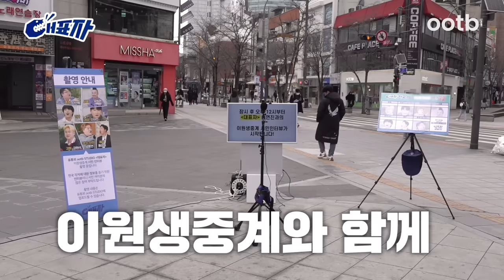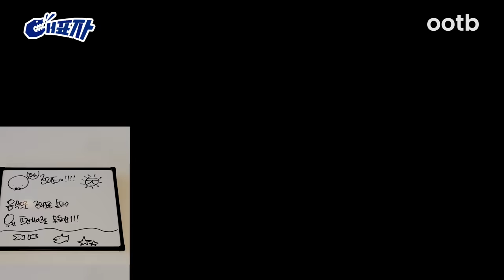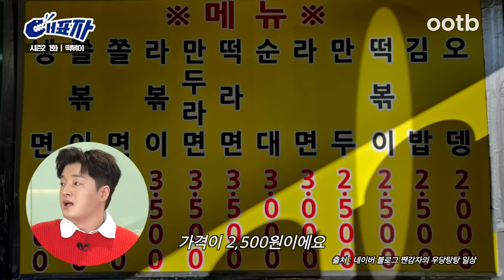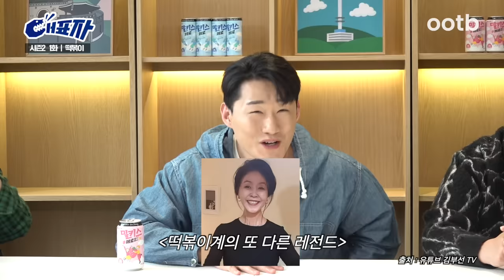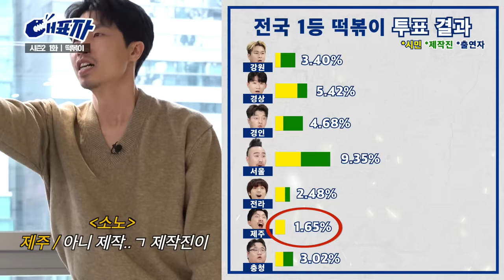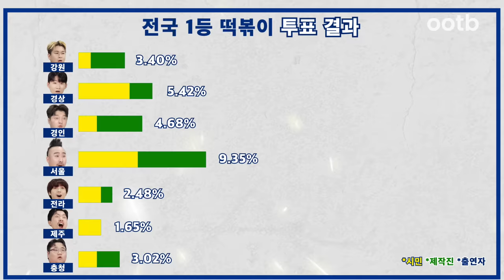지역별 떡볶이 레전드 맛집 1위는? (feat. 전국 떡볶이 맛 지도) | 대표자2 ep.1[EN]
학창시절 추억의 그 맛, 떡볶이🌶️
전국 1등 떡볶이 지역을 가리기 위해 7개 지역 대표자가 모였다!

인천 남동공단떡볶이부터, 강릉 여고시절카레떡볶이, 제주 모닥치기까지🔥
각 지역의 내로라하는 떡볶이 맛집 모조리 털었다!
과연 전국 1등 떡볶이 지역은?

살아본 자들만 알 수 있는 지역 꿀팁을 담은
2024 본격 지역 부심 배틀 토크쇼, 대표자가 시즌2로 돌아왔다!

🇰🇷 지역을 대표하는 자들 [대표자]

롯데칠성음료X롯데마트 특별 할인 혜택은?👇

롯데칠성음료 신제품 50% 할인❗️대표 제품 4가지 최대 33% 할인❗️
오프라인 매장 한정 EVENT❗️
(상세한 구매 가능 점포명은 커뮤니티를 참고해주세요😉)

✔️ 3/28(목)~3/31(일) (4일간)

✔️ 롯데칠성음료 신제품 50% 할인 이벤트!
      밀키스 제로 딸기&바나나 340ml캔 2+2 기획팩 1,600원⭐️
      ▶︎오프라인 매장에서 인당 최대 3세트 구매 가능 (한정수량 소진 시 행사 조기 마감)

✔️ 대표 제품 4가지 최대 33% 역대급 할인!👍
      1.  칠성사이다 오리지널 500ml PET (1,180원)
      2. 밀키스 오리지널 500ml PET (1,050원)
      3. 델몬트 오렌지 400ml PET (1,250원)
      4. 델몬트 포도 400ml PET (1,250원)
      ▶︎ 오프라인 매장에서 무제한 구매 가능!
      ▶︎ 점포 별 재고 상황이 다를 수 있습니다

✔️ 롯데칠성음료 전품목 1만원 이상 구매 시 롯데마트 장바구니(소형) 증정 (한정수량)

✔️3/28~4/17 롯데마트 창립 행사 THE 큰 세일과 동시 진행되는 BIG 이벤트🎁

전례없는 역대급 할인‼️빨리 롯데마트 기둥 뽑으러 달려 가보자고😎🔥